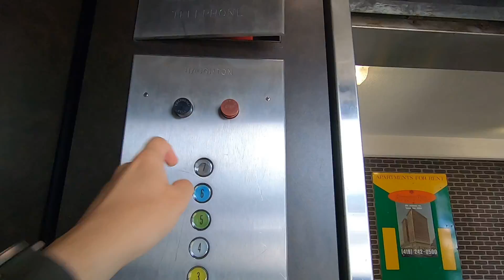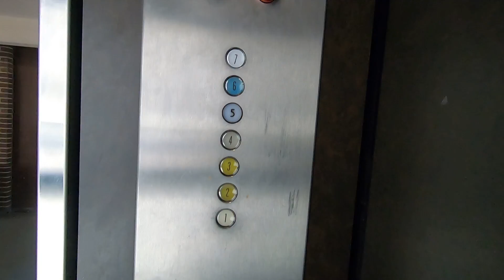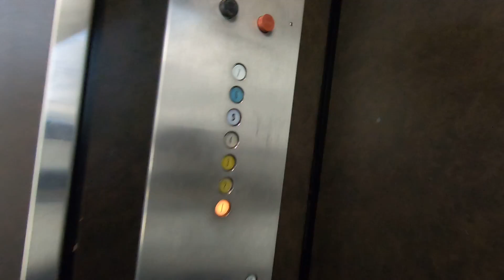Colorful Haughton Traction Elevators at the Commodore Perry Garage, Toledo, OH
This was a real treat! 1960s Haughton with custom buttons. They are a little slow but I'm not gonna complain about something like this.